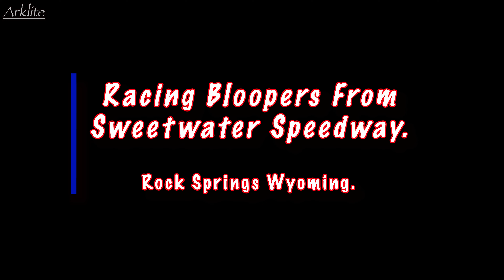Sweetwater Speedway Racing Bloopers, 7/5/24, Part 4.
Racing Bloopers From Sweetwater Speedway. 7/5/24. Part 4. Rock Springs WY. Action. Bloopers. Crashes. Driver Brain Fade. Not So Nice Driving. Dirt Car Racing. Sweetwater County Wyoming. Music By Perky Niblets. Song "Dog". Arrangements By Perky Niblets.  Production By Arklite.